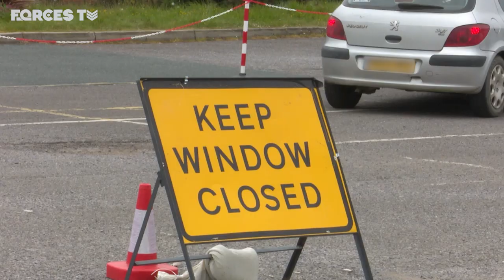Inside A Mobile Coronavirus Testing Unit Run By Commandos | Forces TV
Members of the Royal Marines are managing two new coronavirus mobile testing units in Cornwall. The centres in Penzance and Bude were set up the Department of Health but are being run by the marines with the support of other military personnel. The unit in Bude is based in a car park and is being managed by 42 Commando Royal Marines, with the help of the British Army's 29 Commando Regiment. We joined personnel at the Bude site to find out about their work.